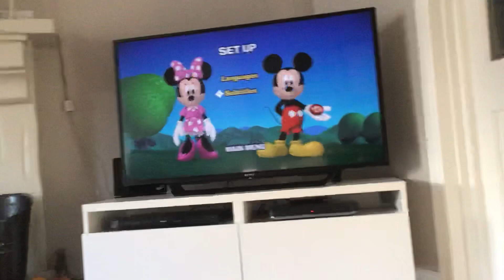Mickey Mouse clubhouse silly adventure 2014 DVD menu